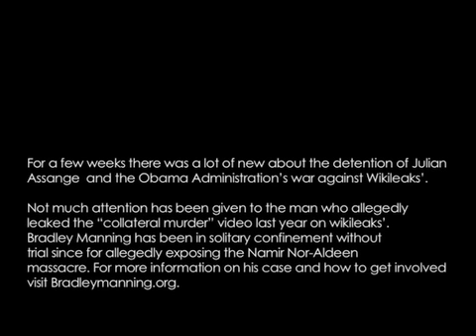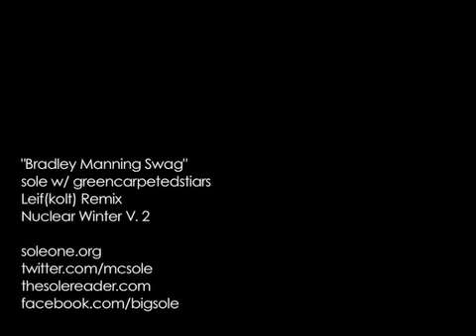"Chelsea Manning Swag" by Sole Leif(kolt) Remix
For a few weeks there was a lot of new about the detention of Julian
Assange  and the Obama Administration's war against Wikileaks'. Not much attention has been given to the man who allegedly  leaked the "collateral murder" video last year on wikileaks'.  Bradley Manning has been in solitary confinement without trial since for allegedly exposing the Namir Nor-Aldeen
massacre. For more information on his case and how to get involved
visit Bradleymanning.org.

the views represented in this video are solely the opinions of the artists who created this we by no means reflect the opinions of bradleymanning.org ,
bradley manning, or his legal defense.